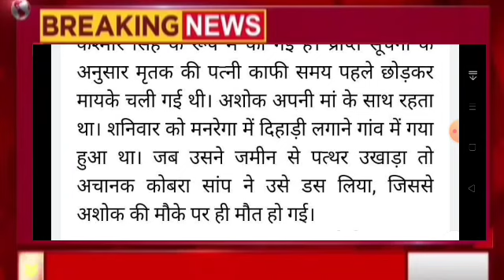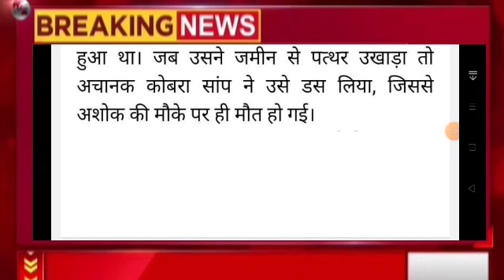40 साल के युवक की मौत, Himachal Pradesh Breaking News